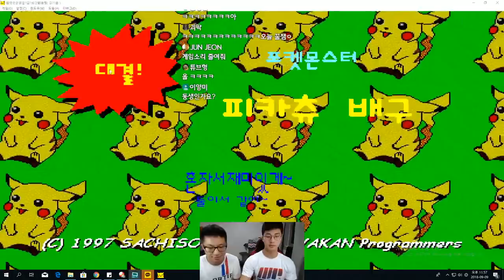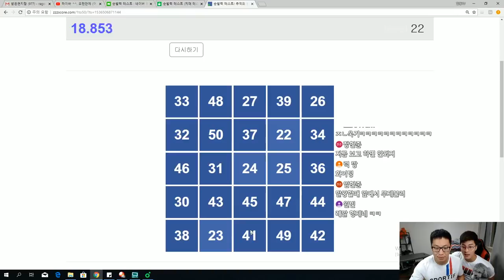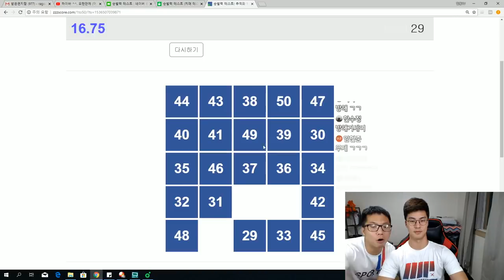말왕vs동생 (마프대란)